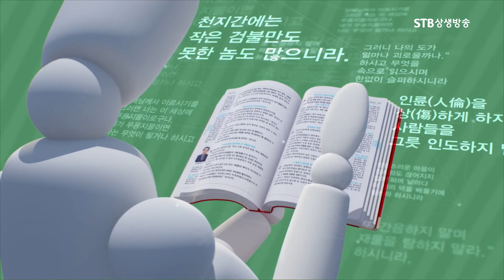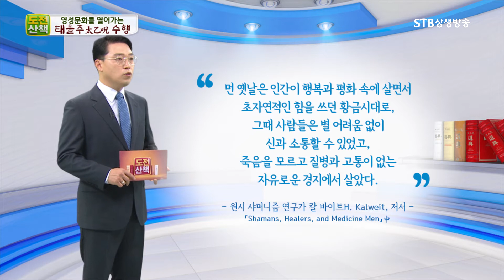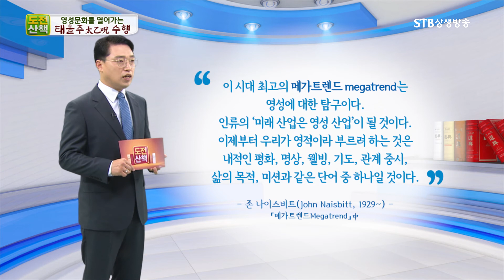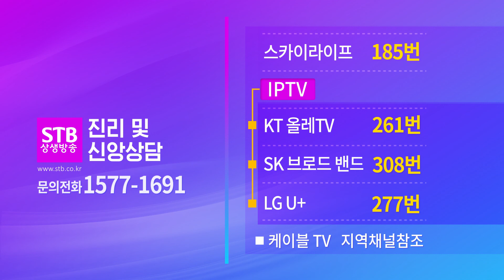증산도 도전산책 76회 영성문화를 열어가는 태을주太乙呪 수행 노윤석 도생